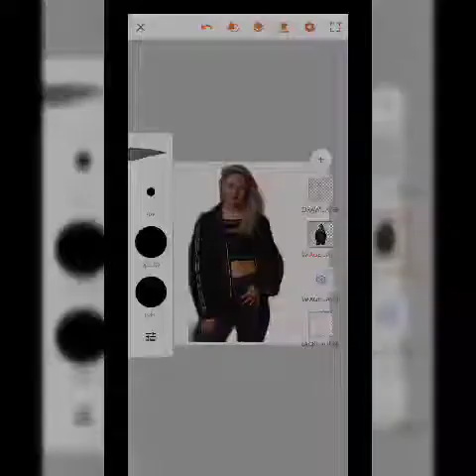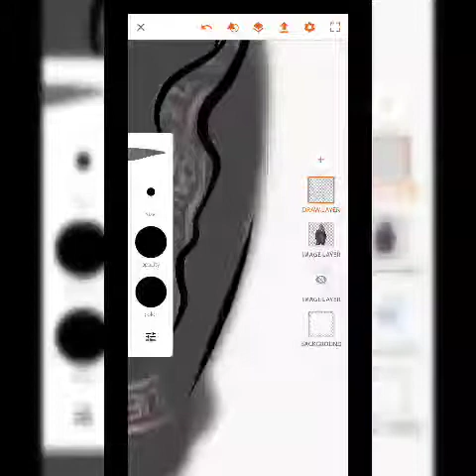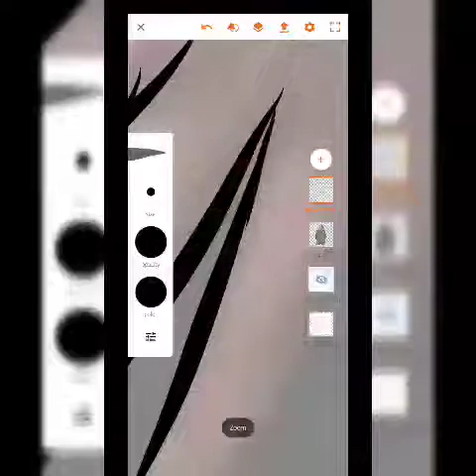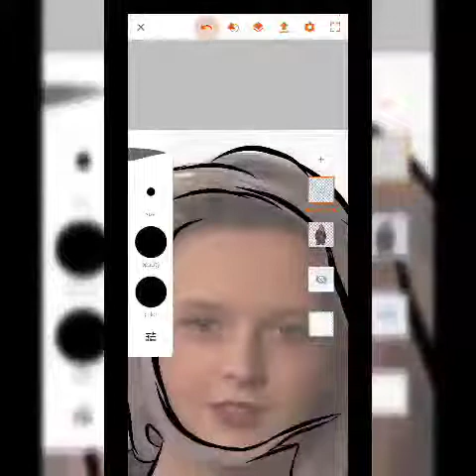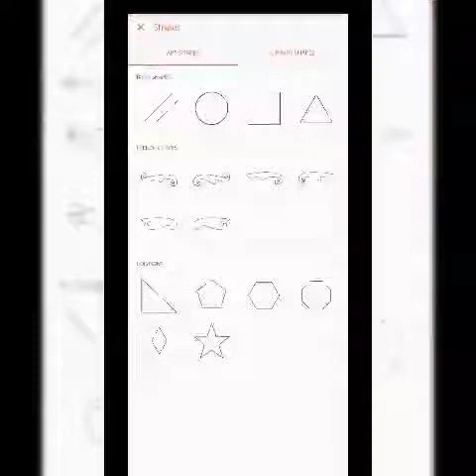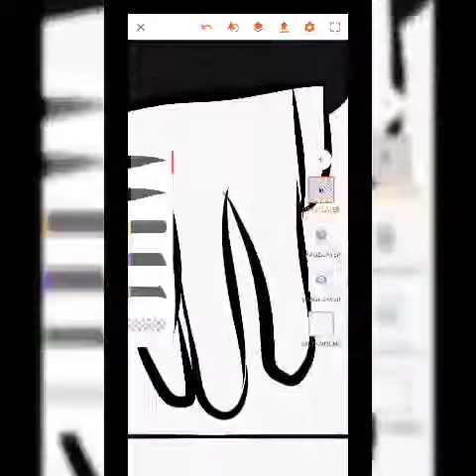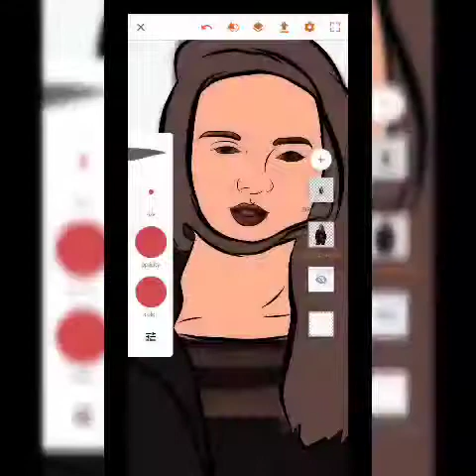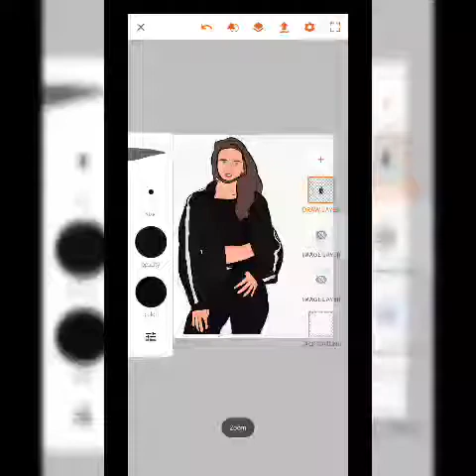Cartoon version of Tasia walker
loudrawnininc
Tasiawalkerrr
browncocacola20